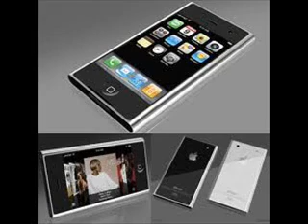How to Get Discount cell phone Accessories